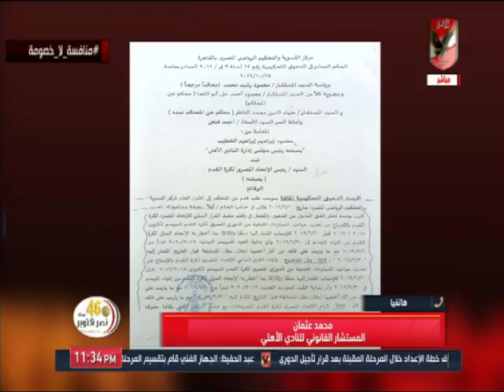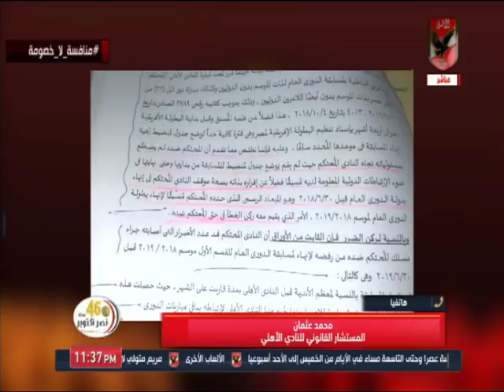محمد عثمان يوضح لـ ملك وكتابة عدة نقاط مهمة حول حكم مركز التسوية والتحيكم الرياضي لصالح الأهلي